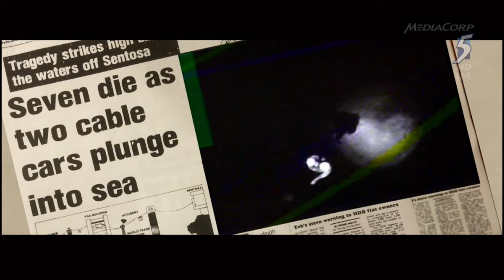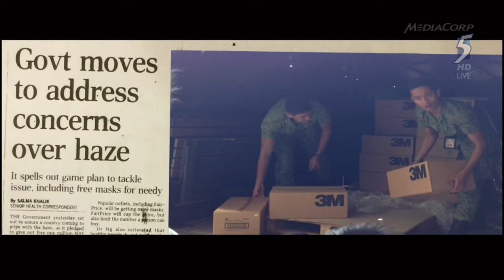[FULL] NDP 2015 - Singapore's Golden Jubilee SG50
Singapore celebrates 50 years of independence

National Day Parade 2015